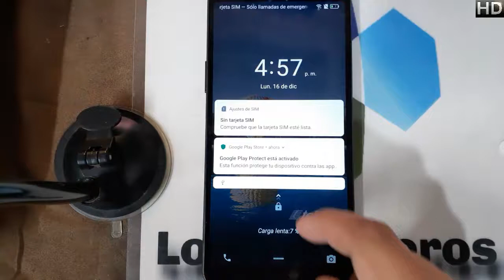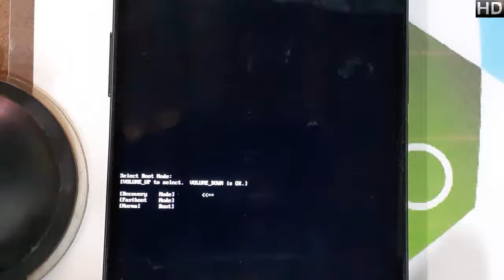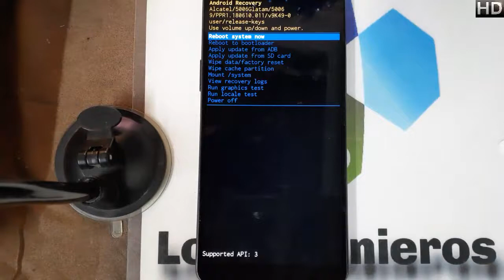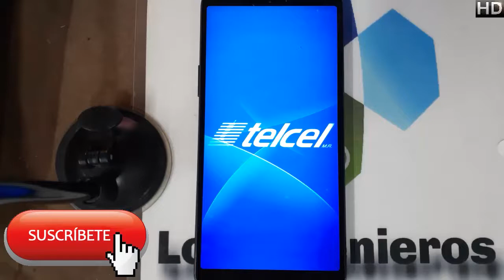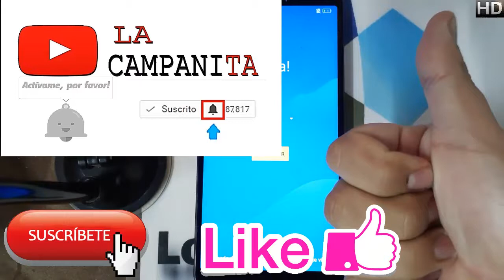hard reset, desbloquear o quitar patron Alcatel 5006G 3C 2019 #328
📱Hard reset alcatel 5006g 3c 2019 📱

👉Desbloquea

👉Quitar patrón

👉Quitar pin

👉Quitar contraseña